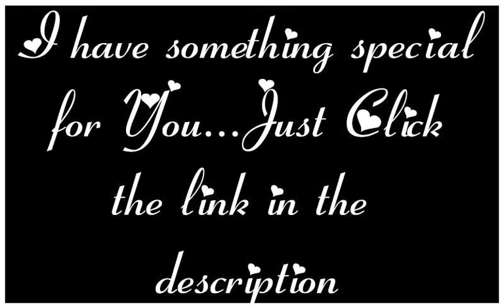Florida Beach Weddings | 5 Cheap Wedding Decoration Ideas | Unique | Best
5 Cheap Wedding Decoration Ideas
1. Use White Christmas Lights
You can use white Christmas lights all year round on their back porches as a simple and elegant decoration. And these lights can make a beautiful addition to any wedding reception venue! They can be hung from the ceiling, around tables, around the cake, or in potted plants. If you don't want to use Christmas lights, consider lanterns instead.
2.  Tie Ribbons
Seat covers can be expensive to rent and a lot of work to make. Instead of using seat covers, get some beautiful wide ribbon to tie on the backs of the chairs to add some elegance and spruce things up. Ribbon is a cheap alternative compared to fancy seat covers. Enlist the help of friends to get the ribbons cut and tied for the big day.
3.  Add a Water Feature to Your Centerpieces
A unique addition to any wedding reception centerpiece is water. It could even be a small one that you simply add some water into a glass bowl. Then add flowers and a couple of floating candles on top. Wow great looking wedding decoration idea.
4. Add Candles
There is nothing more romantic than a dim room lit only by the glow of hundreds of candles. And luckily, candles are inexpensive.
5. Decorate Your Wedding Reception with Food
The wedding food and drink menu you choose and the way it's arranged on platters can add lots of pizzazz to your big day. Huge and assorted apothecary jars of candy on the dessert bar create a festive mood, while gorgeous trays and farm fresh cheeses and rustic bread can instantly make the party have a more organic feel.
By Wedding Designer and Author Paris Kay Hersom